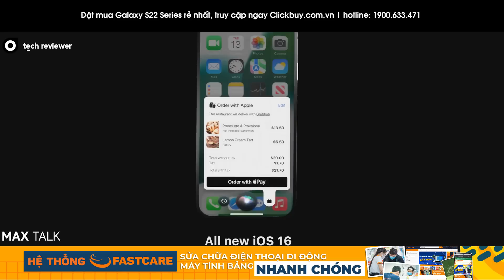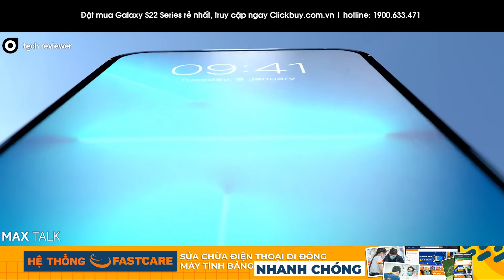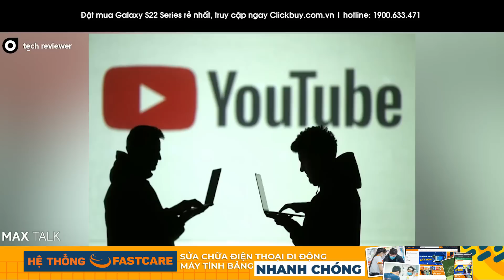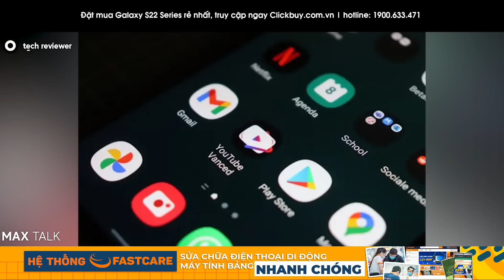Sony 7TR ĐÈ BẸP iPhone 14 ? - QUÁ ĐÃ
📱 Điểm nội dung nhanh:
- iPhone 14 có thể bị điện thoại Trung Quốc giá rẻ “đè bẹp”
- Sony hé lộ điện thoại nhỏ gọn mạnh ngang iPhone SE 5G
- Ứng dụng chặn quảng cáo YouTube Vanced ngừng hoạt động

📱360Boutique - Thời trang made in Vietnam, chất lượng đảm bảo mọi mức giá, Nowship hỏa tốc

📱Mua Galaxy S22 chính hãng tại Clickbuy , tặng tới 8 triệu
►Truy cập ngay: htpps://Clickbuy.com.vn
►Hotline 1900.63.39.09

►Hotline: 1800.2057